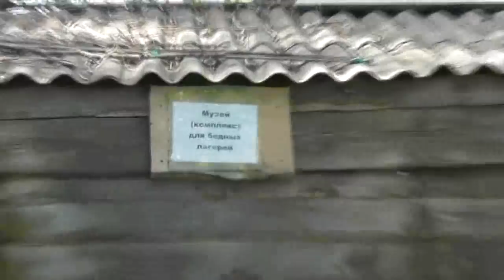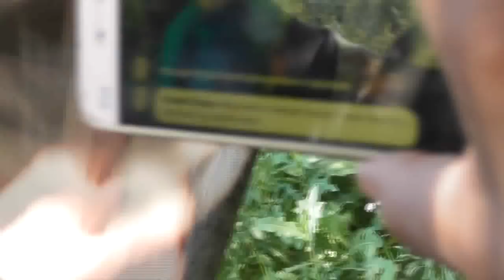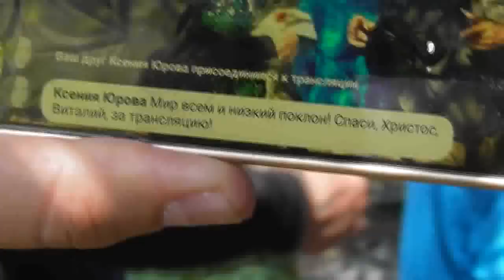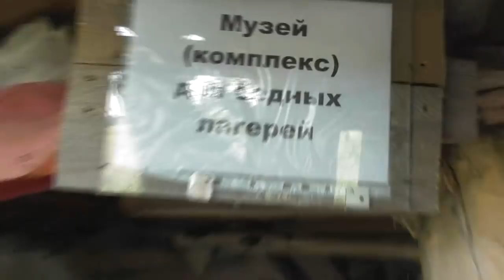Потеряевский музей–комплекс начал свою непростую работу. 07. 07. 2018